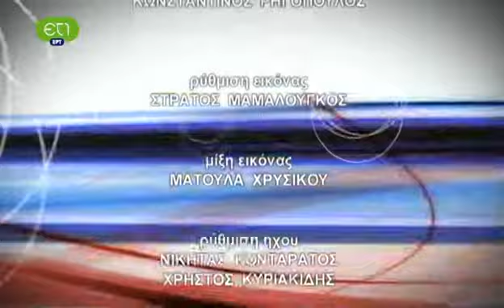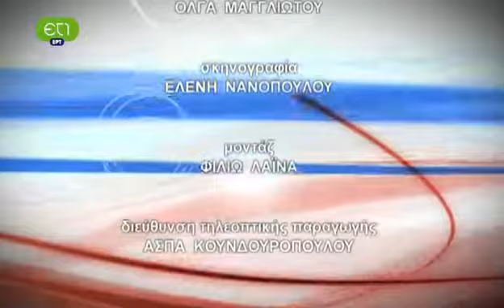ΝΙΚΟΣ ΖΟΥΔΙΑΡΗΣ | ΕΛΛΗΝΕΣ ΔΗΜΙΟΥΡΓΟΙ στο ΔΕΥΤΕΡΟ ΠΡΟΓΡΑΜΜΑ | ΕΡΤ | 2012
ΕΛΛΗΝΕΣ ΔΗΜΙΟΥΡΓΟΙ στο ΔΕΥΤΕΡΟ ΠΡΟΓΡΑΜΜΑ
Κάθε εβδομάδα, θα είναι αφιερωμένη και σε μία προσωπικότητα της ελληνικής μουσικής.
Σημειώστε, κατά σειρά μετάδοσης, ποιους θα έχουμε την ευκαιρία να ακούσουμε: Νίκο Ζούδιαρη, Νότη Μαυρουδή, Γιάννη Σπανό, Γιώργο Ανδρέου, Ορφέα Περίδη, Χρήστο Νικολόπουλο, Ευανθία Ρεμπούτσικα, Διονύση Τσακνή, Χρήστο Λεοντή, Νίκο Ξυδάκη, Σταμάτη Κραουνάκη, Λαυρέντη Μαχαιρίτσα, Βαγγέλη Κορακάκη, Φοίβο Δεληβοριά, Ψαραντώνη και Θάνο Μικρούτσικο.

Τα τραγούδια θα ακούγονται καθ' όλη τη διάρκεια του προγράμματος και οι ίδιοι οι καλλιτέχνες θα συναντούν, κάθε Πέμπτη στις 8 το βράδυ, τους ακροατές του Δευτέρου Προγράμματος, σε μία δίωρη συζήτηση, «μετά μουσικής», στο studio E.